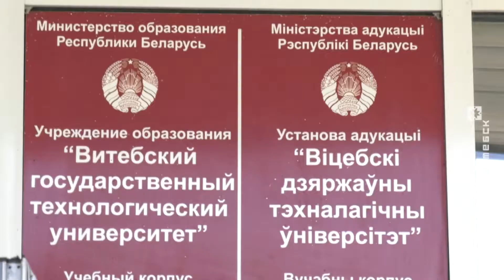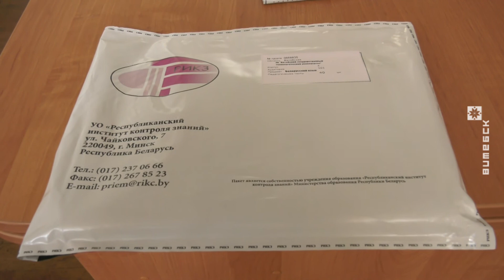Абитуриенты сдали первое ЦТ. Как проходили испытания в Витебске? (25.06.2020)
В Беларуси началось централизованное тестирование. Первое испытание – по белорусскому языку. В четырёх пунктах тестирования региона экзамен держали около 1,5 тыс. человек. В Витебске абитуриенты проходят испытания на базе ВГТУ и ВГУ имени Машерова.

Инна Падрецкая с подробностями.